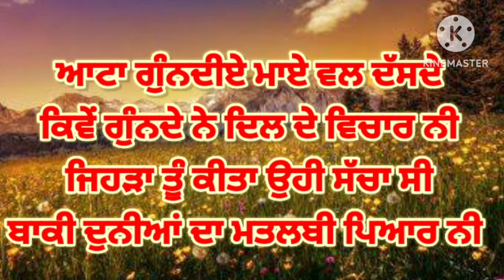ਪੜ੍ਹੀ ਲਿਖੀ ਨਹੀਂ ਹੈ ਮਾਂ ਮੇਰੀ ਪਰ ਝੱਟ ਪੜ੍ਹ ਲੈਂਦੀ ਚਿਹਰਾ ਨੀ | ਪੰਜਾਬੀ ਵਿਰਸਾ | ਲੋਕਗੀਤ | Punjabi Lokgeet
Description